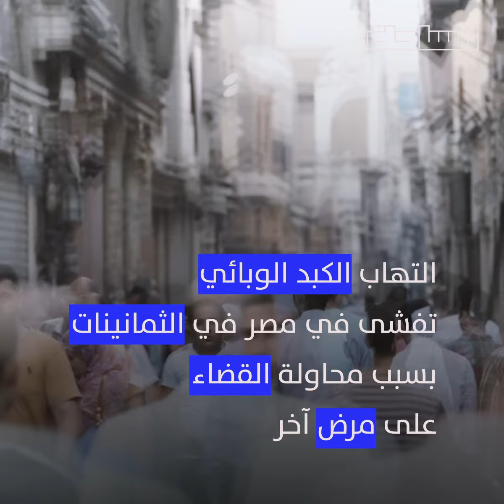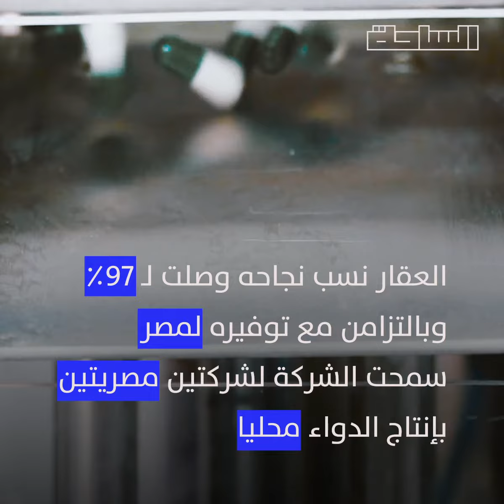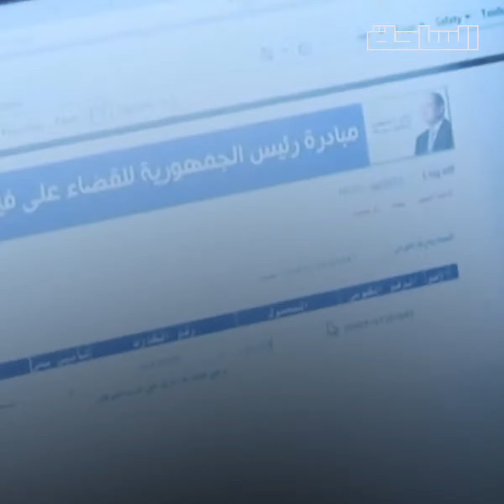فيروس سي.. من البلهارسيا للكفتة للنهاية السعيدة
مصر أعلنت أنها هتكون خالية من فيروس سي بحلول مايو ٢٠٢٠

تعالوا نعرف المراحل اللي مر بيها من لحظة اكتشاف أن الوحدات الصحية هي المسؤولة عن انتشاره بالغلط في بداية التسعينات ولغاية دلوقتي.